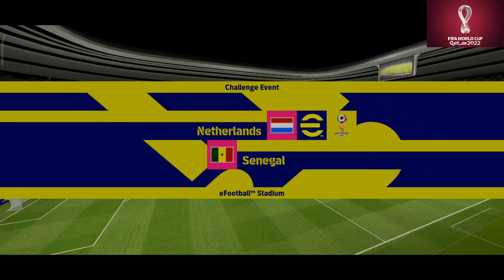Netherlands 2 - 0 Senegal - Extended Highlights & Goals - FIFA World Cup Qatar 2022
Netherlands vs Senegal in FIFA world cup 2022 as Netherlands 2 - 0 Senegal has won their first match in the FIFA world cup Qatar2022 DRAMATICALLY.